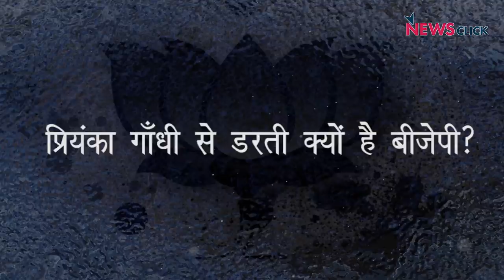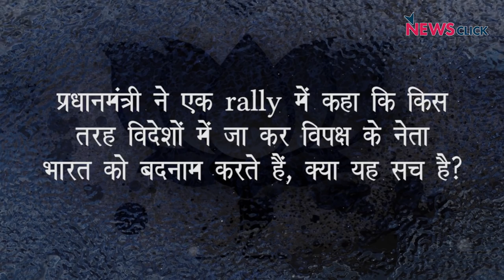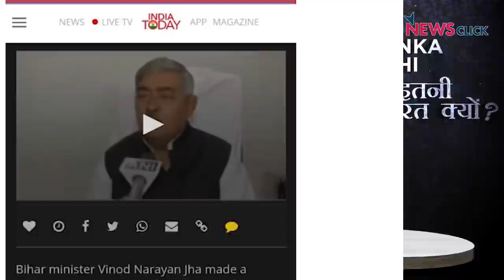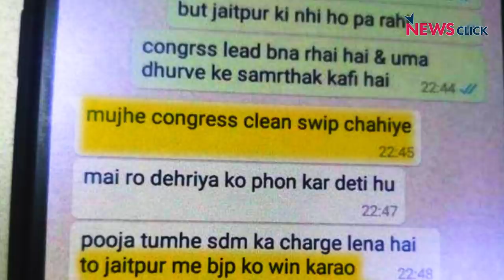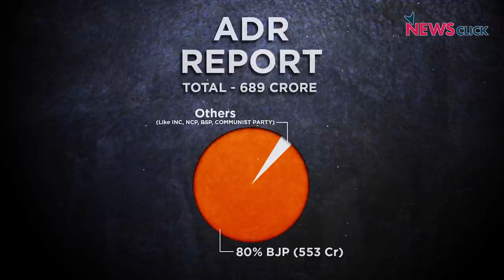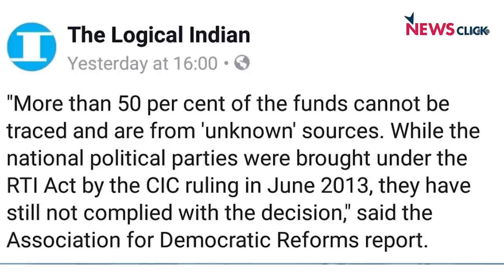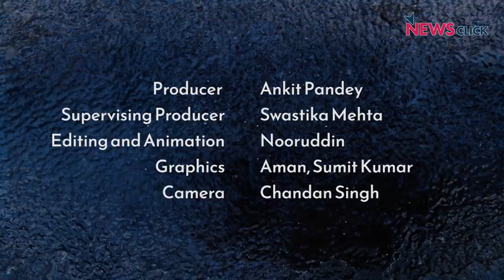प्रियंका VS BLACK कमल - Newschakra with Abhisar Sharma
As Priyanka marks a formal entry into politics, BJP leaders plunge into new lows of political discourse. Abhisar Sharma exposes in Newschakra how the BJP might be planning operation Lotus-3 in Karnataka and Madhya Pradesh to topple the Congress Government. Here are all the details in this power-packed episode of Newschakra.